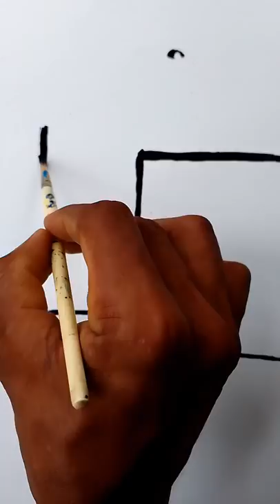beautiful gallery 😁art/craft/work/G J MOWGLI എന്തിനാണോ എന്തോ